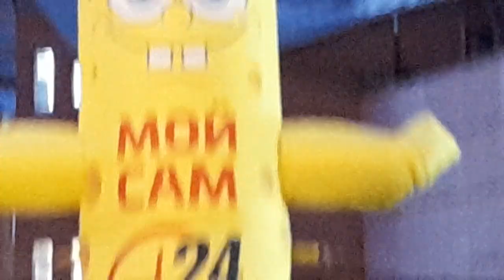Зазывашка спанчбоб надувная МОЙСАМ Реутов 0йКМ МКАД 20211108 164946